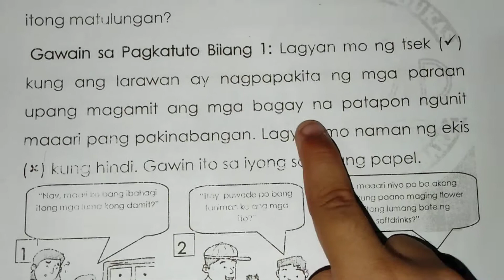✔️ kung nagpapakita ng mga paraan upang magamit ang mga bagay na patapon at ❌ kung hindi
ESP Week 8 Activity 1 Grade 1 Module 3rd Quarter